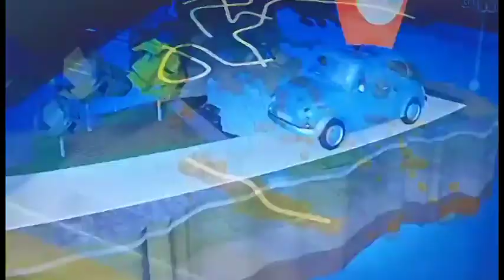On camera Κλειώ Δημητριάδου Διατροφολόγος, Ωρα Ελλάδας, 9 Μαϊου 2022